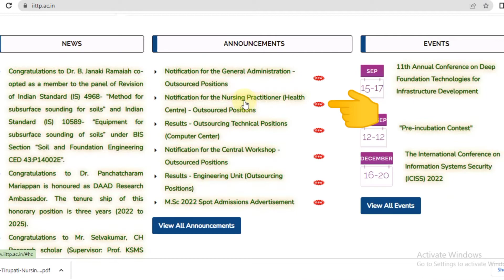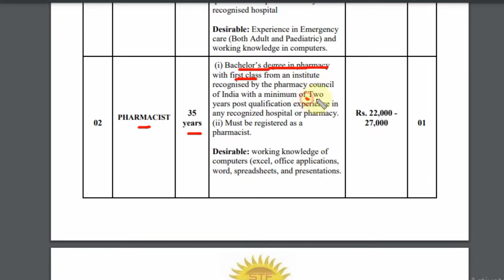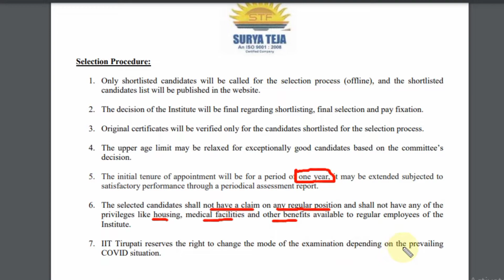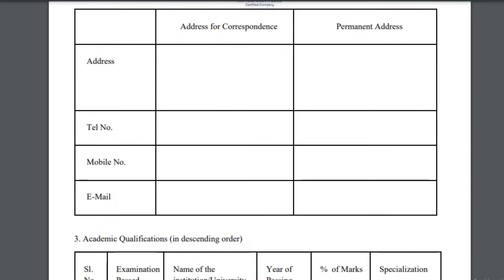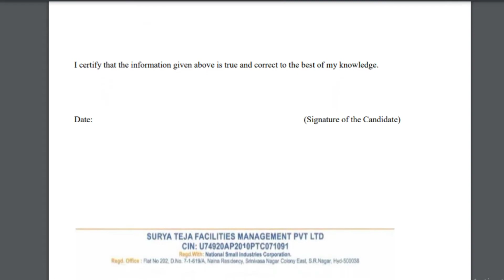PHARMACIST VACANCY IN IIT TIRUPATI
This Video regarding the Pharmacist Vacancy in IIT Tirupati.In this video we discuss full notifications details with eligibility criteria also discuss How to apply for this post.